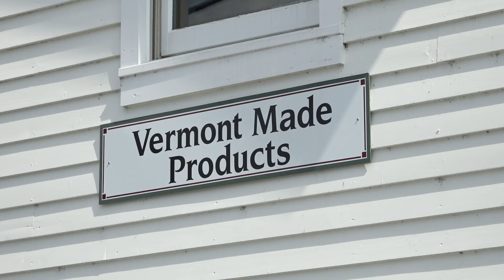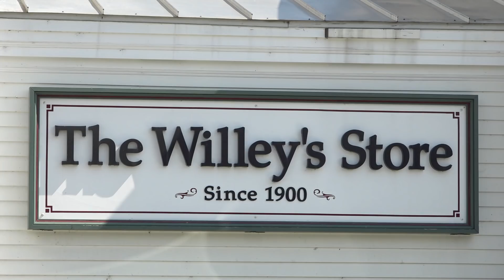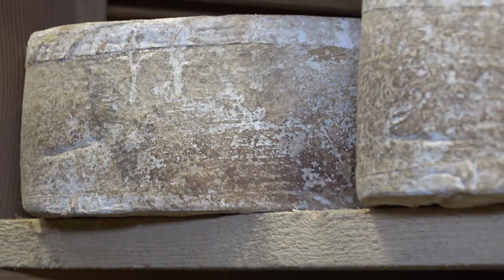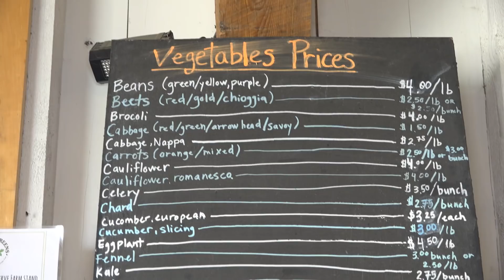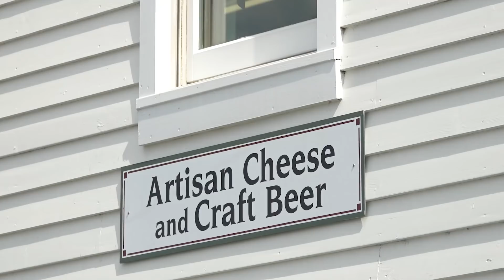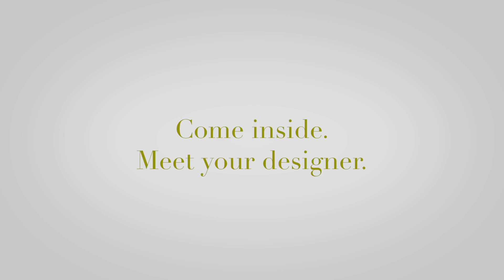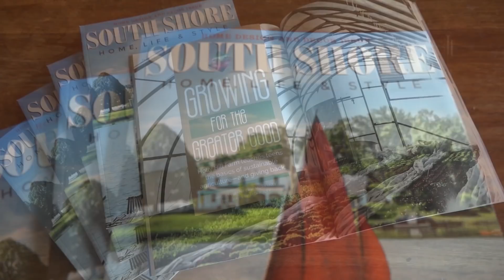Home, Life & Style: Caspian Lake Episode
Episode 6: Caspian Lake, VT

Join Host Parker Kelley today for Home, Life & Style in beautiful Greensboro Vermont. We visit a charming lakeside cottage with incredible design and explore local, organic food cooked by the homeowner in her custom wood fired oven.